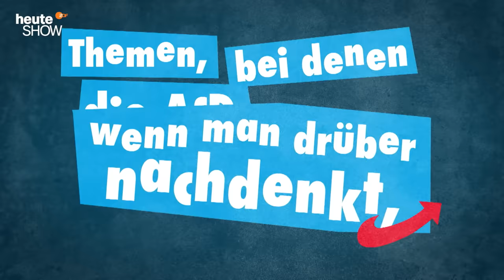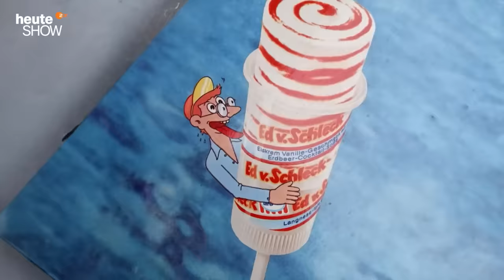Der Ukraine geht die Munition aus, die AfD gibt sich kremltreu | heute-show vom 01.03.2024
Die Ukraine gerät immer mehr unter Druck - und Kanzler Scholz weigert sich, das Wort „Taurus“ auch nur in den Mund zu nehmen. Zum Glück dürfen wir bald alle kiffen.

00:00 Deutschland und Frankreich streiten sich auf offener Bühne
04:58 Die AfD will Putins Sieg
08:29 Sicherheitsexperte Olaf Schubert
13:04 Es darf gekifft werden!
17:23 Was müssen Kiff-Einsteiger beachten, Dörte Hausten?